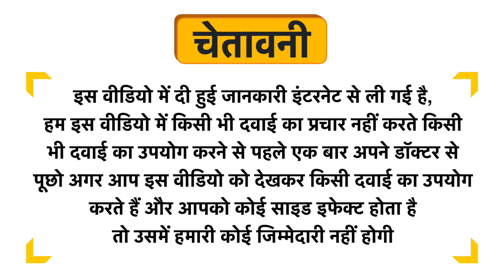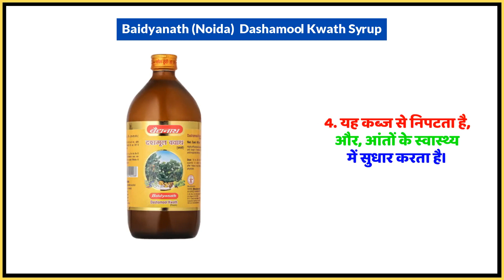Baidyanath (Noida) Dashamool Kwath Syrup Uses in Hindi | Side Effects | Dose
Baidyanath (Noida)  Dashamool Kwath Syrup Uses in Hindi | Benefits | Side Effects | Dose